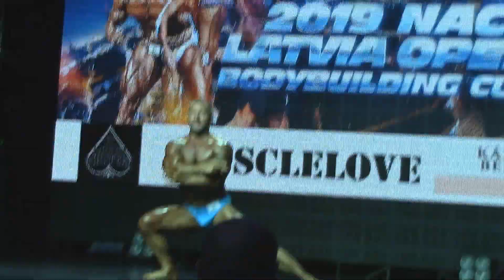2019 NAC LATVIA OPEN CUP.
Мой дебют в бодибилдинге в категории Mastrrs. До этого участвовал в подобном мероприятии 19 лет обратно в категории  Juniors.